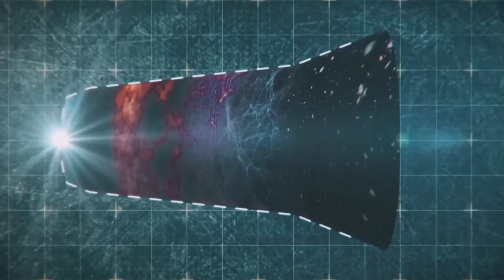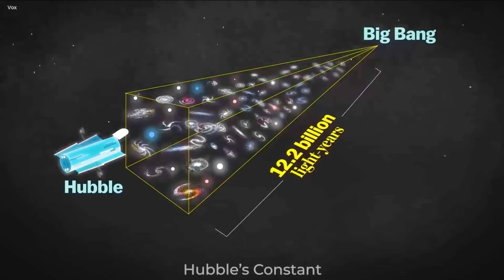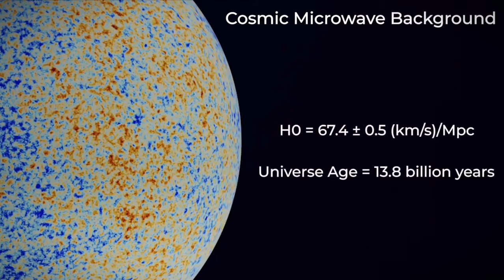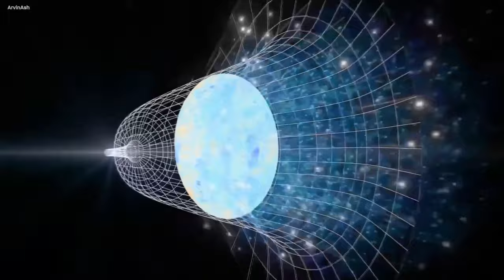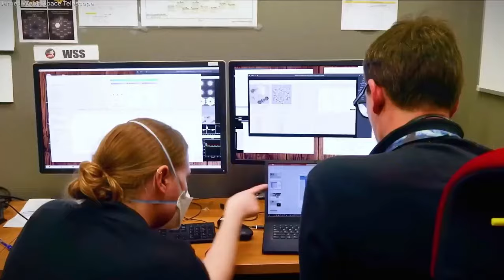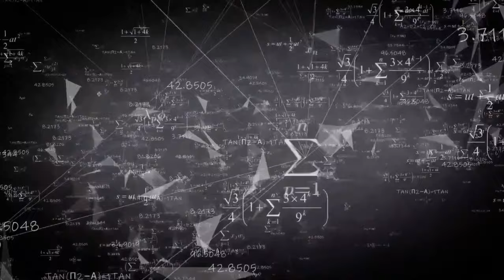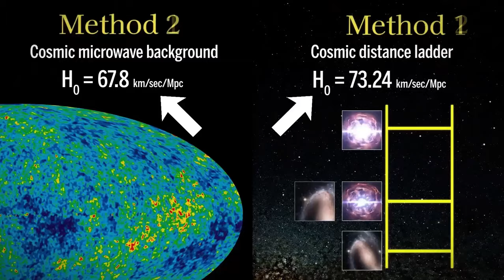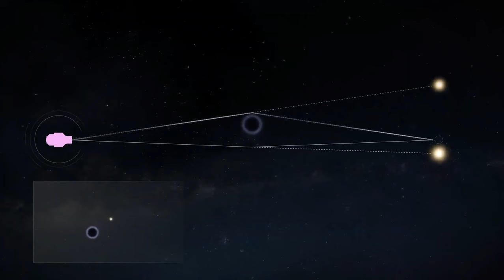James Webb Space Telescope Reveals Insights into Physics with Flamingo Deep Field Image!